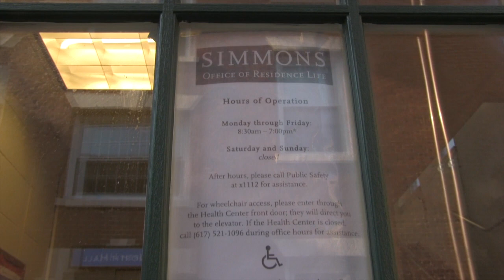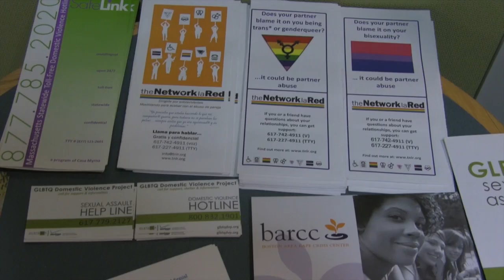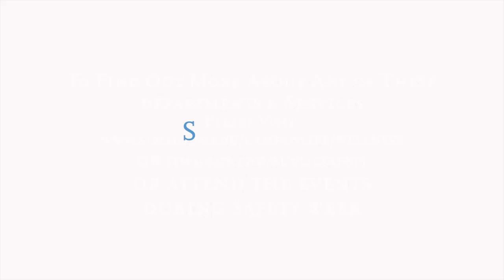Simmons Speaks: Your Health, Wellness and Safety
At Simmons, our goal is to to ensure the health wellness and safety of our students, listen to representatives from these departments talk about the services they offer.